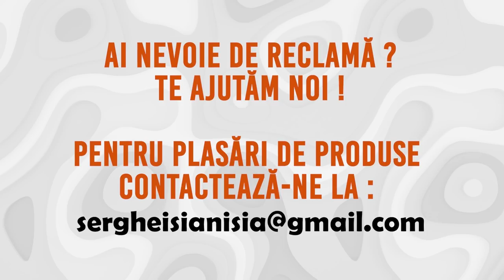Romanul si vaccinul !